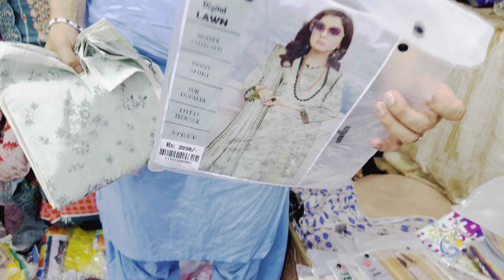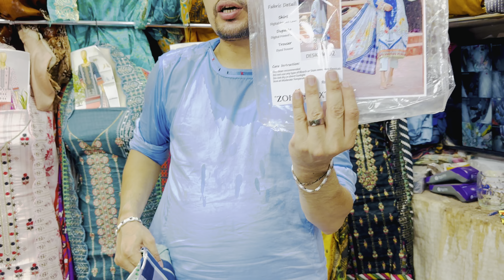Younus khan fabrics 03102810052